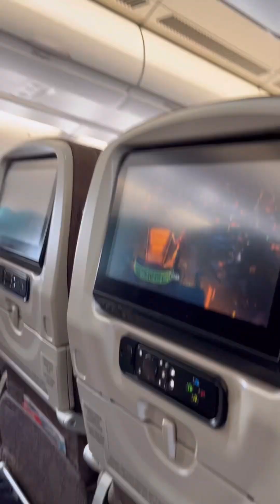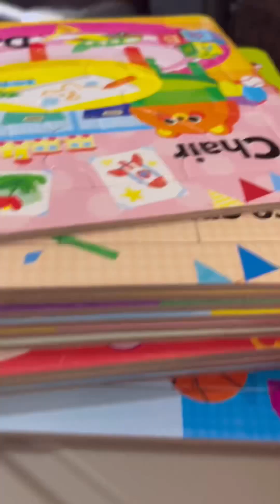Tips anteng di pesawat ala henu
Halo semua

Minggu depan henu harus pulang ke Korea
Selama 4 bulan di Indonesia banyak banget perubahannya, henu jadi makin pinter bahasa Indonesianya, makin cerewet🤩

Kita liat juga kegiatan henu di pesawat pas pulang ke Korea minggu depan